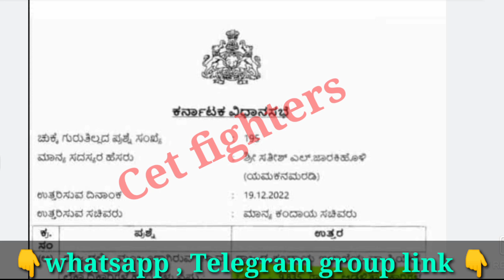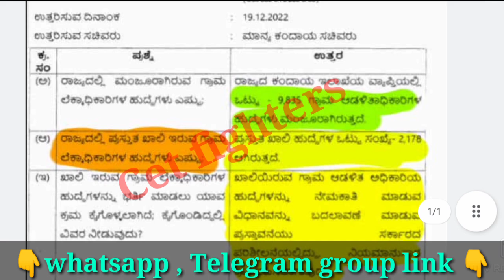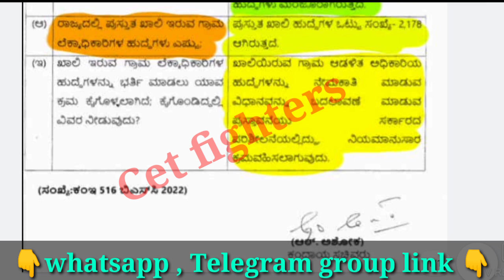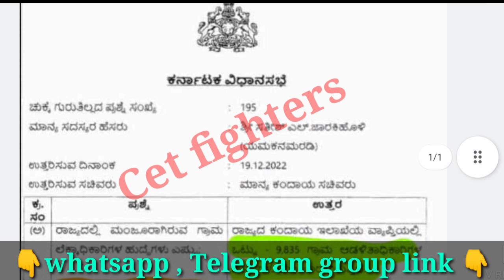9,835 village Accountant Recruitment,village accountant recruitment,Karnataka jobs 2023,va jobs 2023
Village accountant Recruitment,Civil police constable Recruitment,karnataka jobs,sslc pass jobs,karnataka govt jobs,Karnataka govt jobs,sda jobs,pdo jobs